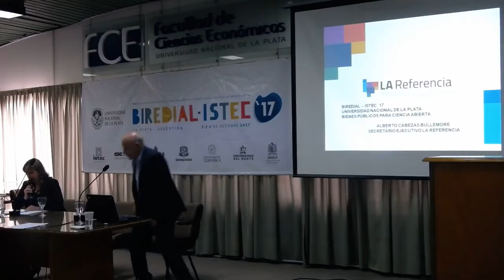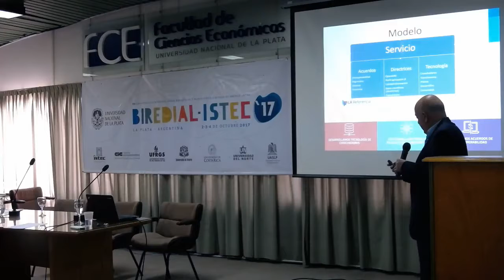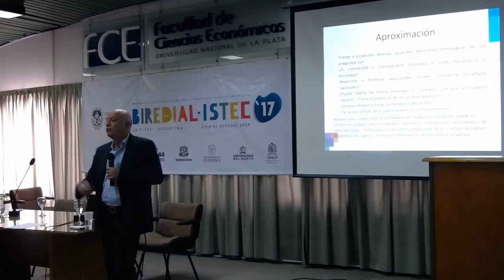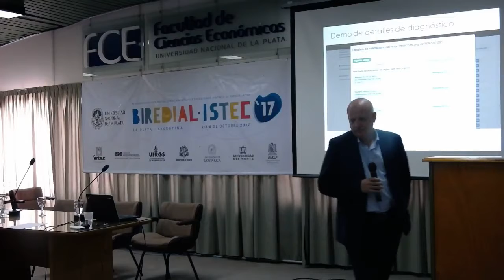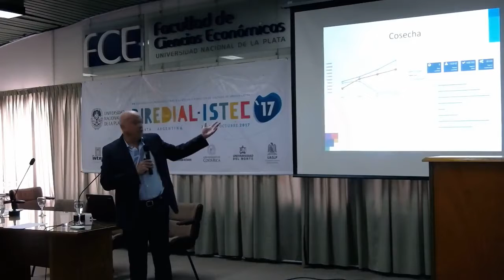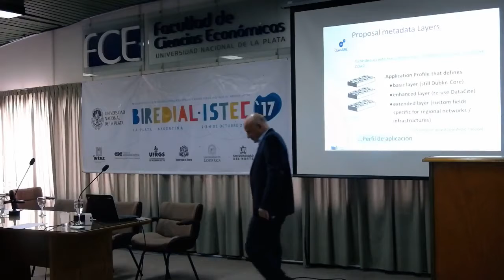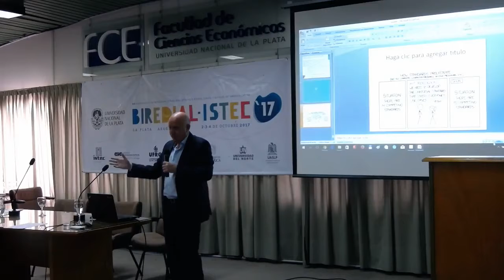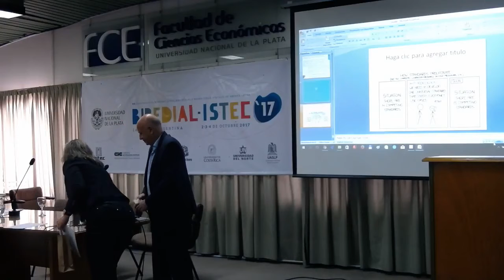Conferencia magistral: Bienes públicos para Ciencia Abierta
Dictada por Alberto Cabezas Bullemore (LA Referencia).
La exposición presenta cómo se deben conceptualizar los bienes públicos y el rol que le cabe a LA Referencia para promoverlos. Por tanto, se da un contexto de los objetivos de esta esta red y las áreas que cubre para luego detallar este concepto y las propuestas en desarrollo. La Red Federada Latinoamericana de Repositorios Institucionales hoy se sitúa como una plataforma de articulación entre organismos gubernamentales de ciencia y tecnología de América Latina que impulsan, con diversos grados de avance, estrategias nacionales de Repositorios Institucionales (RI) que se denomina generalmente la ruta verde. Lo hacen desde diversas vías: la articulación con sus universidades e institutos, otros en coordinación con RNIE (Redes Nacionales de Investigación y Educación) o redes de bibliotecas universitarias.